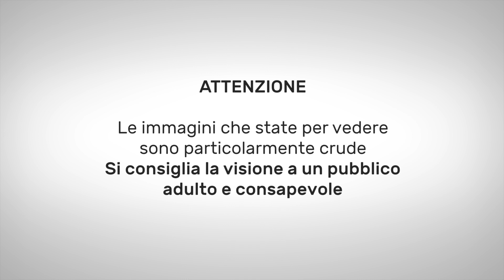Las Vegas, la strage vista dalla bodycam di un poliziotto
La polizia di Las Vegas ha rilasciato un video catturato dalla telecamera in dotazione a un agente. Le immagini riprendono i drammatici attimi in cui il killer apre il fuoco sulla folla.